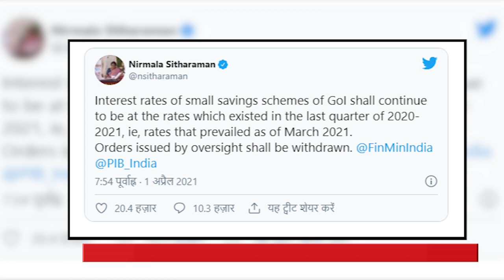जाने 1- Aprill से क्या महँगा क्या सस्ता | NEW TAX | 15 नए नियम, Car PF बैंक, GST, पेट्रोल डीज़ल, PM